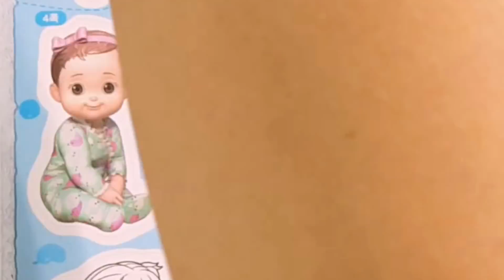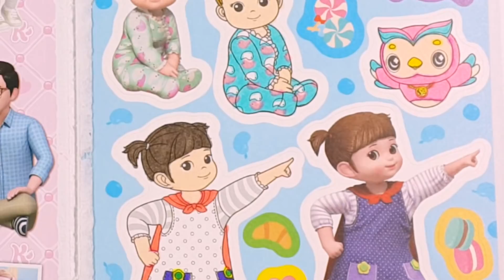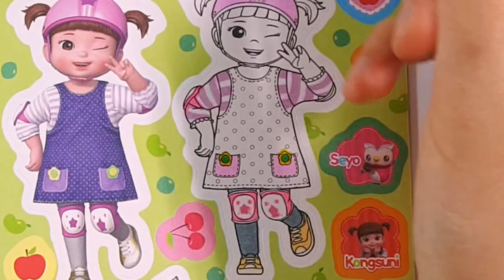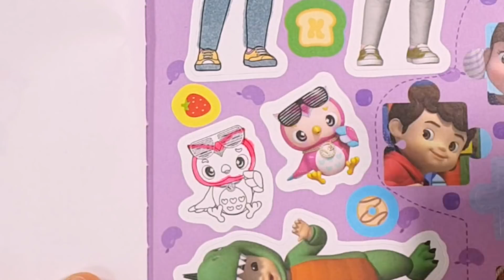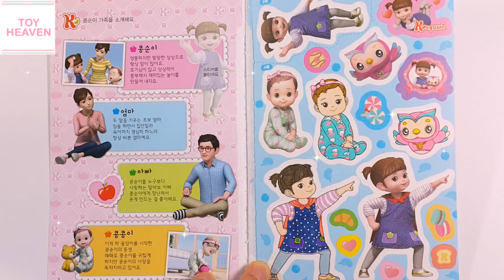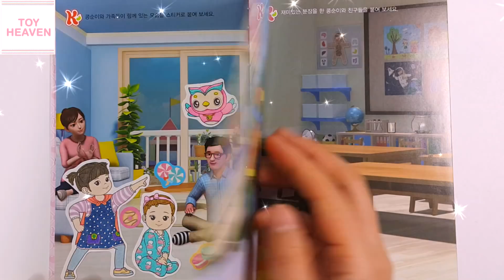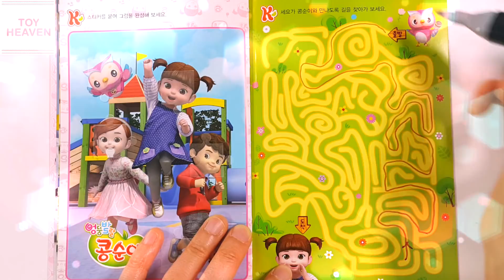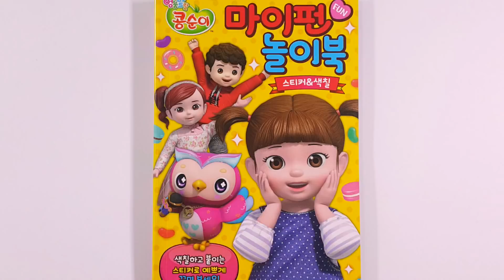엉뚱발랄 콩순이 마이펀 스티커 색칠놀이북 장난감💖[토이천국](Kongsuni sticker coloring book play toy)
**게릴라 이벤트의 당첨자는 누가 되었을까요? 선플에 도전하세요~^^
**오늘은 엉뚱발랄 콩순이 마이펀 스티커 색칠놀이북 장난감💖[토이천국](Kongsuni sticker coloring book play toy)을 준비했어요. 콩순이 스티커와 색칠공부,미로,메모지 만들기 등이 들어 있답니다. 즐감하세요~^^
**토이천국의 다양한 스티커북,장난감만들기, 퍼즐맞추기,색칠공부,코디놀이,장난감 등을 보실 분들은 다음을 눌러주셔요~^^